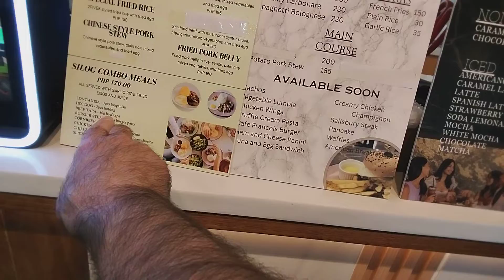Lite Breakfast in Cebu City. Please Subscribe 🙏